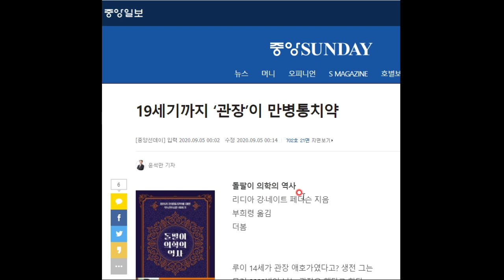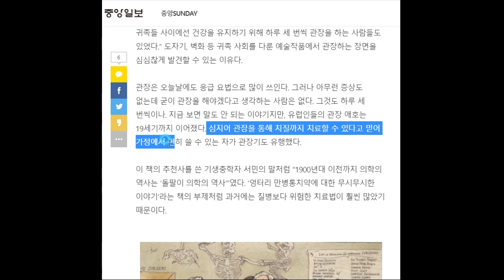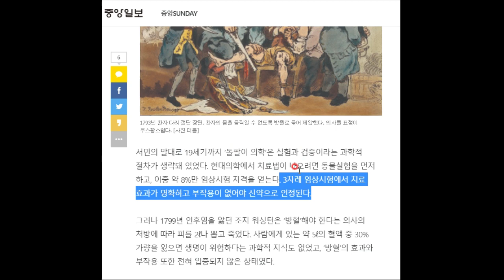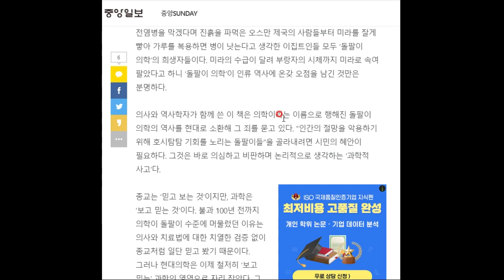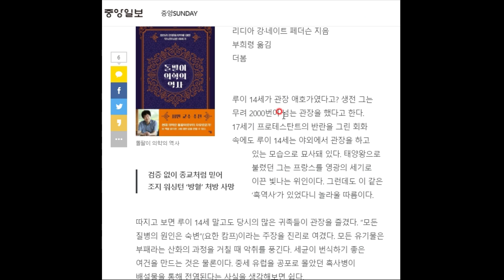돌팔이 의학의 역사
19세기까지는 사이비 의학이 판을 쳤습니다!